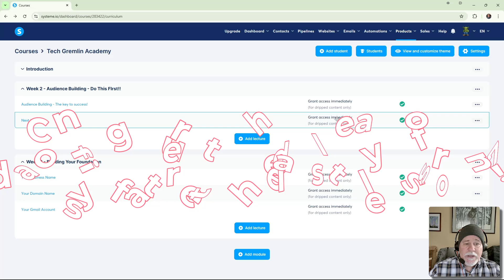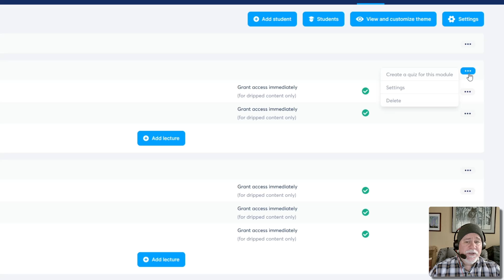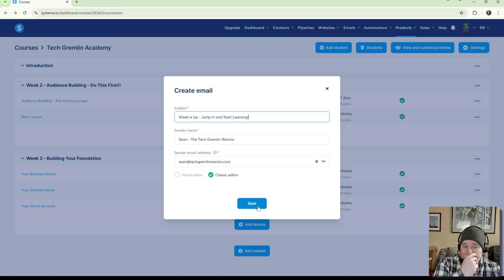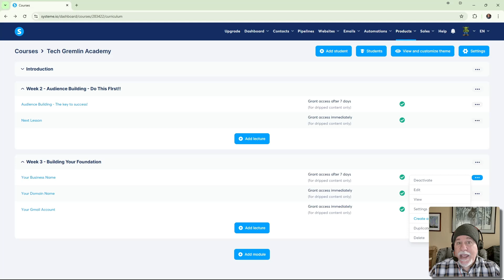How to Drip Course Content on Systeme.io (2024 Guide)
Learn How to Drip Content in Systeme.io

Ready to Learn how to Use ChatGPT in Your Business!

Want to know how to set up drip content in your Systeme.io course? In this video, I’ll walk you through the exact steps to get your lessons dripped on a weekly schedule, ensuring your students get new content at the right time!

If you’ve been struggling with how to set the correct time delays between modules or you’re unsure where to adjust your drip settings, this tutorial will clear up the confusion. You'll learn how to make sure your course content flows smoothly, with each module unlocking exactly when you want it to.

What you’ll learn in this video:

How to set drip content in Systeme.io
Correct timing for releasing course modules
How to avoid common mistakes when setting up your course schedule
How to set up drip emails for each new module release
Step-by-step walk-through of drip content settings
By the end of this tutorial, you’ll have your Systeme.io course drip setup running perfectly! If you're ready to automate your course and keep students engaged, this video is for you.